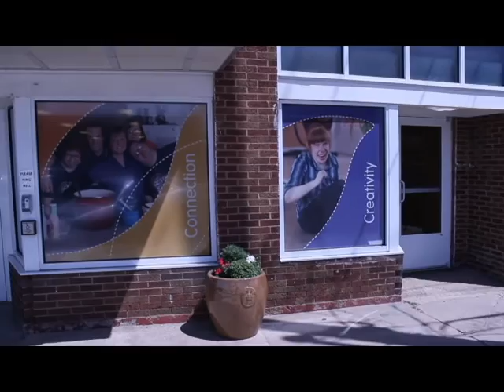Julie Black Tech Art Studio Mural